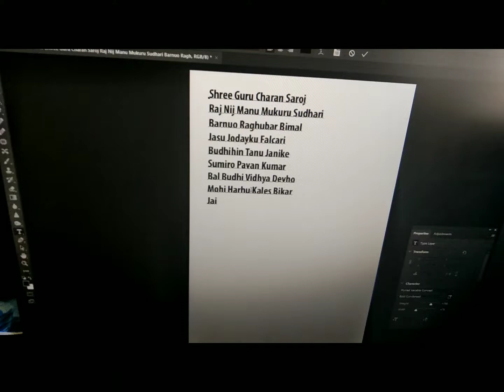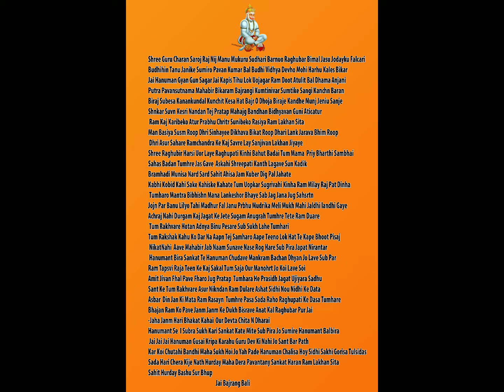Rudra Maske typed the entire Hanuman Chalisa book in the computer without looking at it.